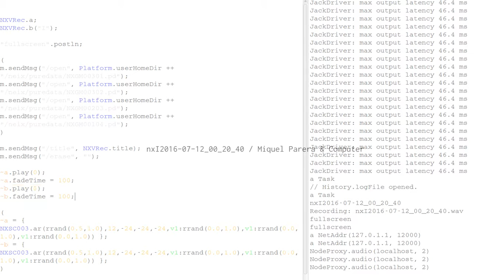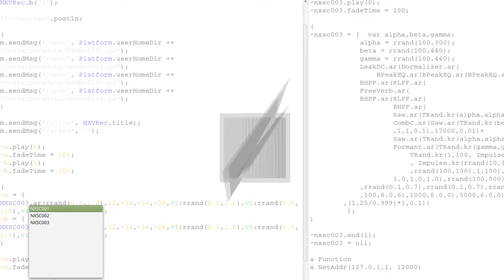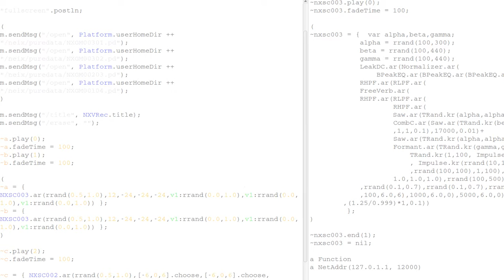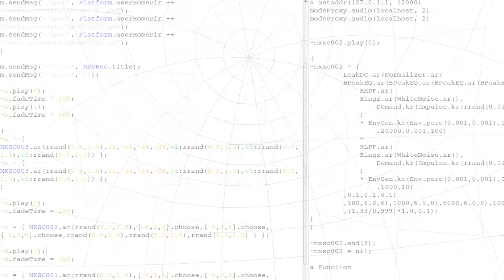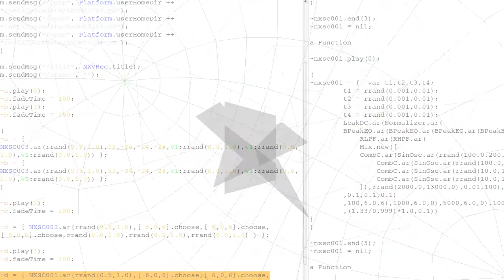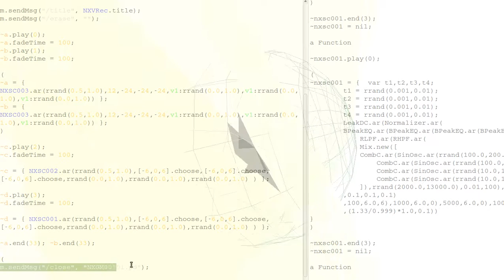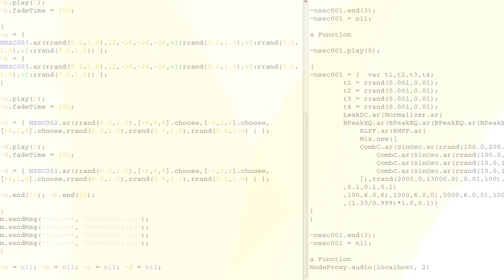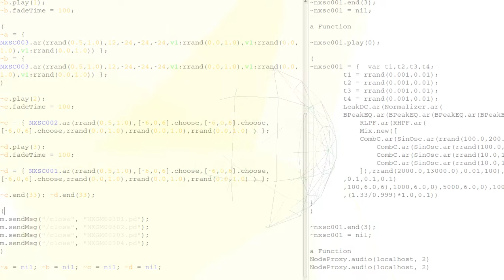nxI2016 07 12 00 20 40